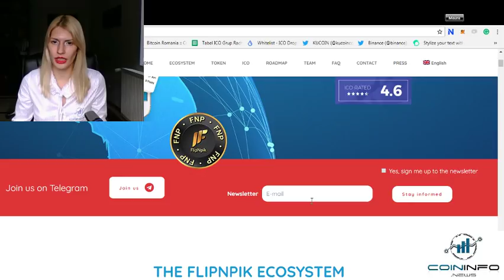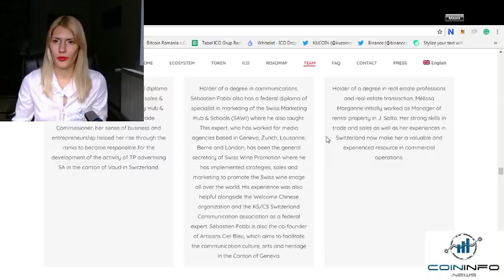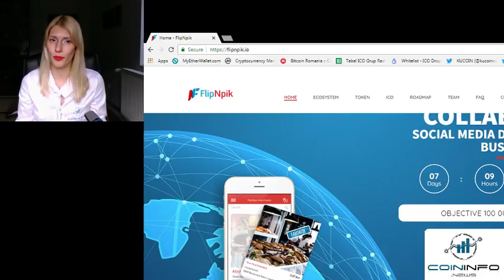FlipNpik, the first social media dedicated to local business - CoinInfo.News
Hello everyone! This is Maura, the Last Black Unicorn from Coin Info News! Today, I will explore FlipNpik, the first social media dedicated to local business.

FlipNpik is a project created by Fliptech SAS which proposes the creation of a social media that is adapted to the needs of the local businesses with a cooperative methodology and model. FlipNpik proposes to be the first social network that offers local companies the visibility and control in terms of their digital identity in order to attain a strong presence on the the social scene.